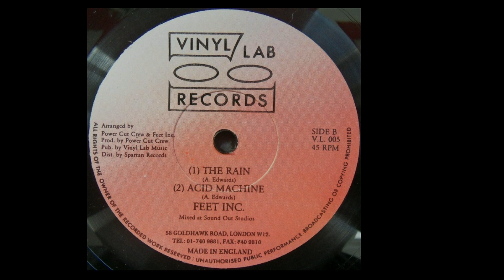Feet Inc. | Acid Machine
Vinyl Lab Records – V.L.005 | 1988